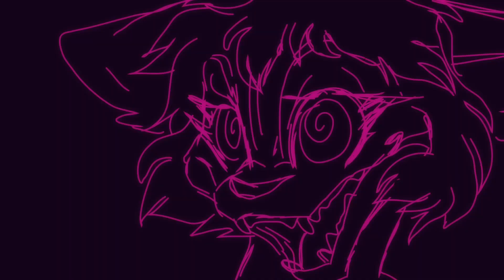The End Is Near meme (COMMISSION FOR ACRYLICSIM XO) Epilepsy warning!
AhA if you want to commission me, here are the prices

Just link your socials in the comment section below!